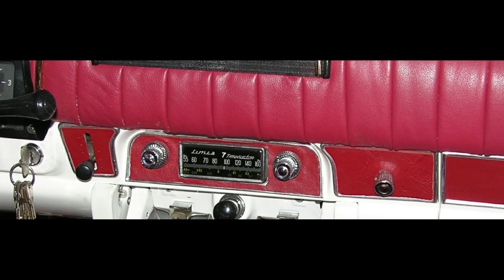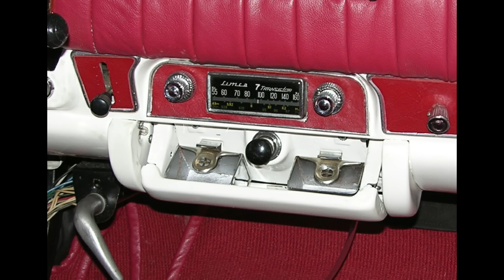SIMCA CHAMBORD PRÉSIDENCE, CONHEÇA A HISTÓRIA DO CARRO MAIS LUXUOSO DOS ANOS 1960.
O Chambord teve alguns modelos no Brasil, o mais luxuoso foi o Présidence, destinado ao publico de maior poder aquisitivo. Apenas 845 exemplares foram fabricados, atualmente é um veículo raro e cobiçado